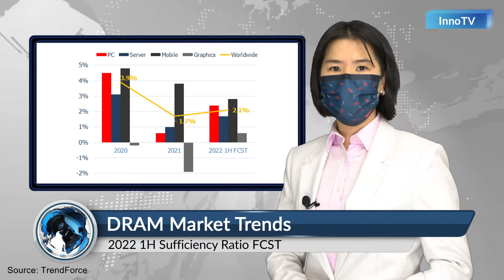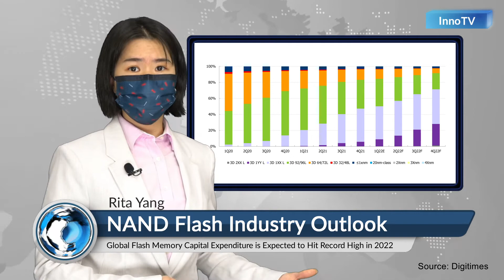【InnoNews】Industrial Storage and Memory Market Trends and Innodisk Product Updates of April 2022